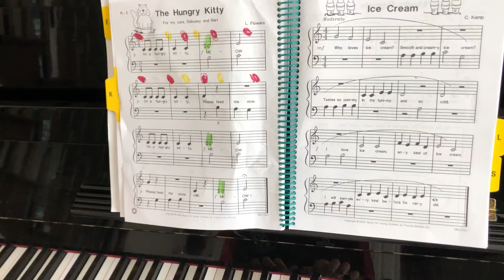I’m a hungry kitty